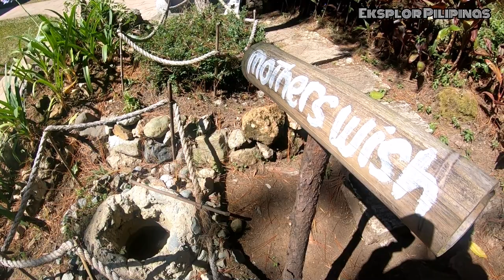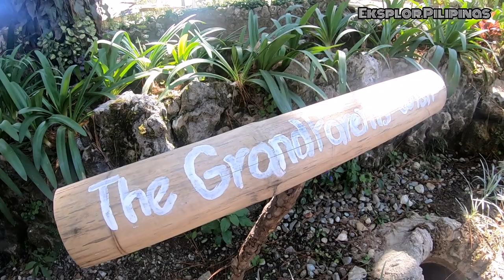Beautiful Garden Wedding Venue in Baguio City | Italian-inspired garden |BELL AMPHITHEATER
Beautiful Garden Wedding Venue in Baguio City | Baguio |Italian-inspired garden |BELL AMPHITHEATER

Camp John Hay is not just a typical tourist destination in Baguio City. It is also a haven for couples who have plans of tying the knot. The Bell Amphitheater is famously known for its Italian-inspired garden view. For couples who dream of having their weddings in Baguio, this is one of the most sought-after venues for a garden wedding set-up.

It is surrounded with towering Benguet pine trees and also terraced flower beds planted with vibrant blooming flowers all year round.